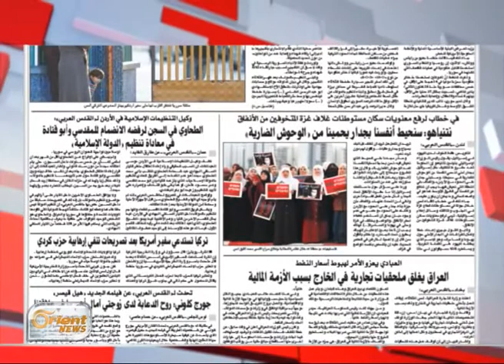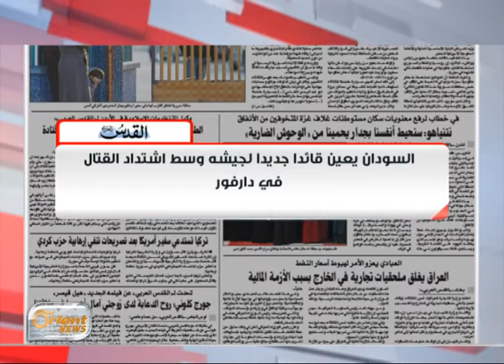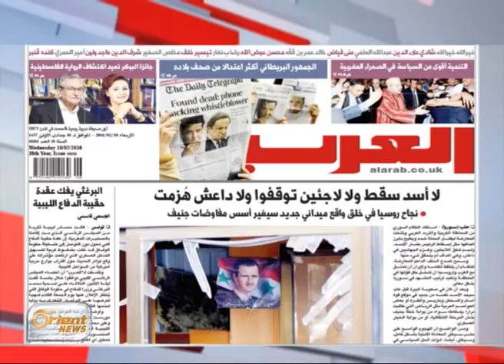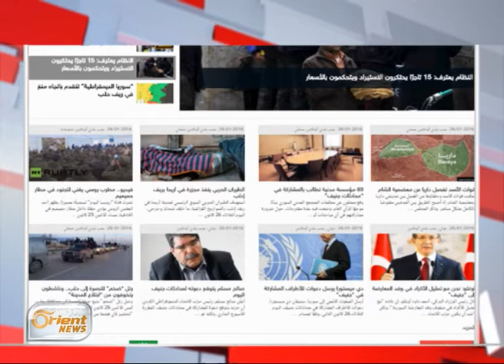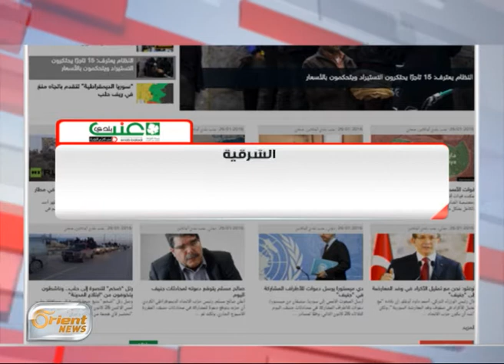جولة في الصحافة العربية 9-2-2016 | جولة الصباح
تقديم :محمد جزارجولة الصباح

أورينت نيوز